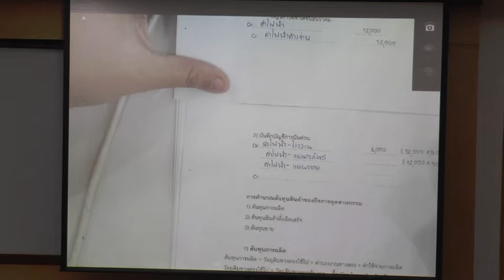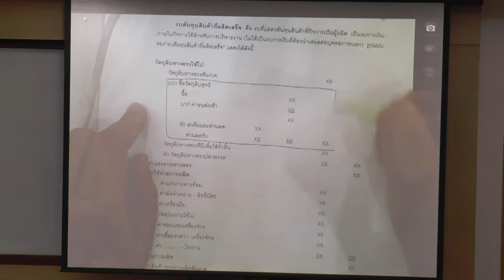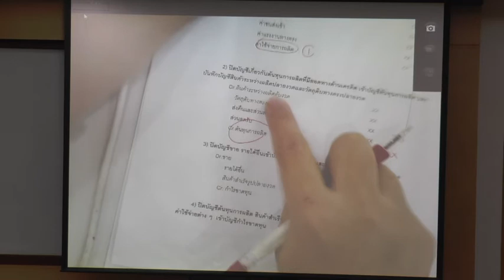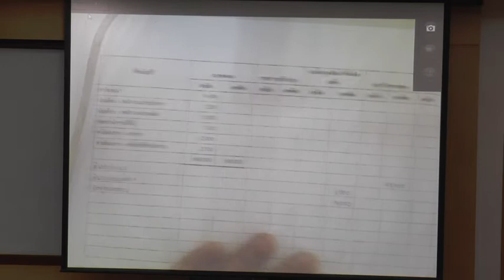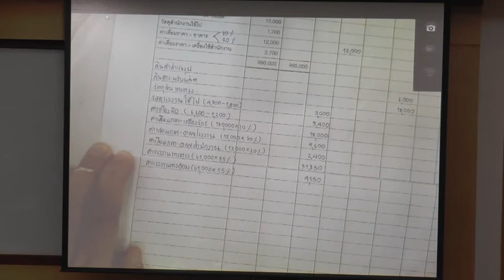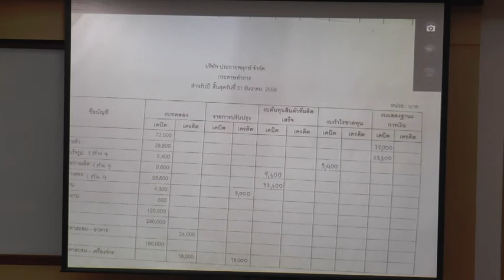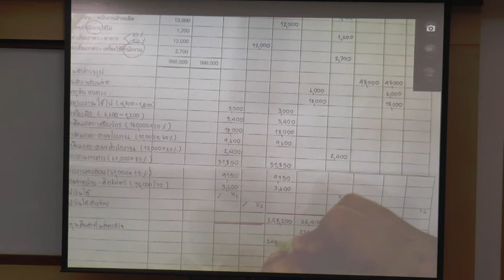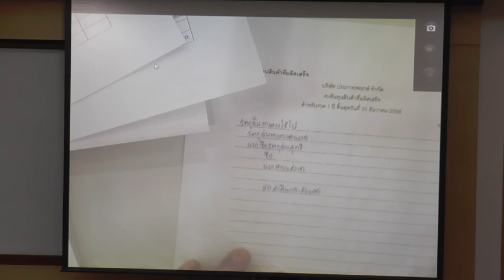AC101-06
AC101 การบัญชีเบื้องต้น